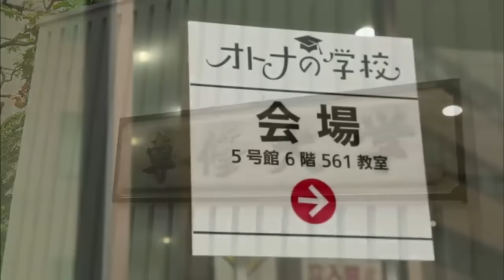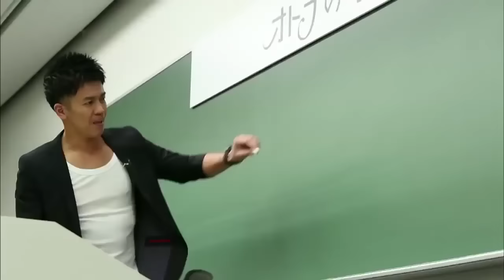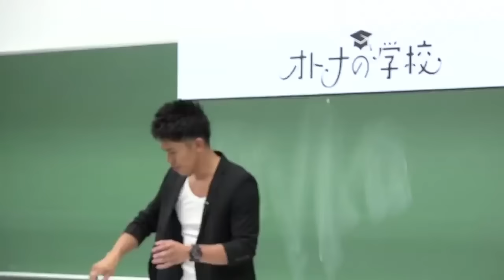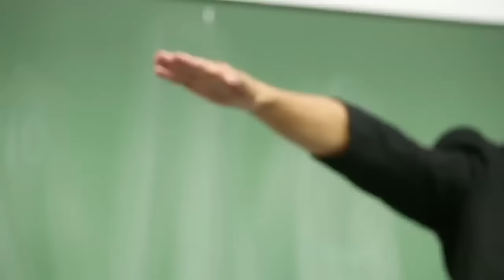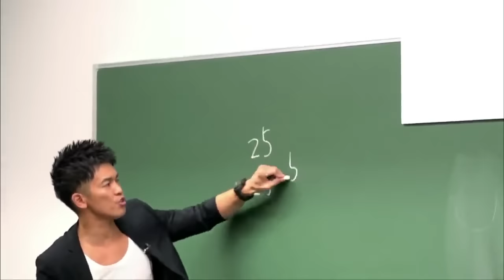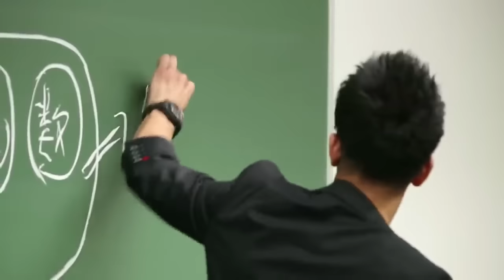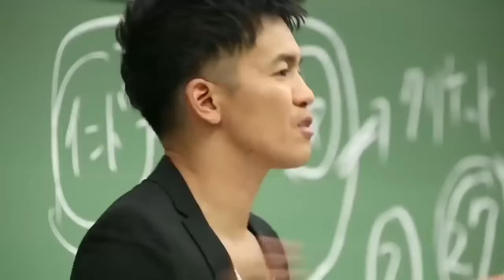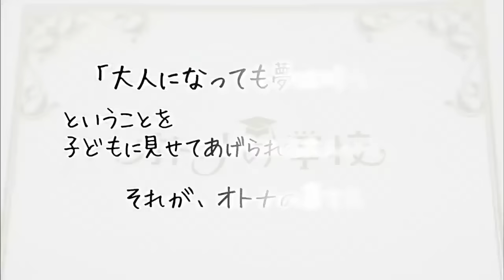武井壮の 『オトナの育て方』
武井壮のスポーツとの出会いから、スポーツを通して社会的な価値を生むための思考を紹介した講演
お子さんにスポーツをさせたいお父さんお母さん是非ご覧ください

♦︎YouTubeでのコラボやYouTubeでのお仕事のご相談は
YouTube担当スタッフ宛
まで詳細のご連絡お送りください

♦︎芸能関係のお仕事のご相談は
マネージャー山崎まで

♦︎SNS
●X（旧twitter）

■for overseas viewers;
Please turn on the subtitles and enjoy watching.